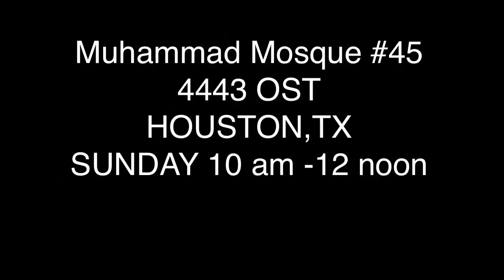Saviours' Day 2014 Drill Competition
Saviours' Day 2014 Drill Competition FOI Nation Of Islam Houston Texas